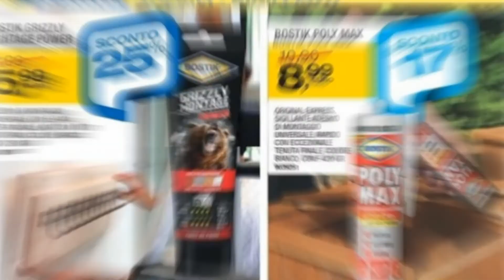Offerte Bricofer | volantino nuovo | dal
Tutte le offerte dove è quando vuoi, le sfoglia senza mani